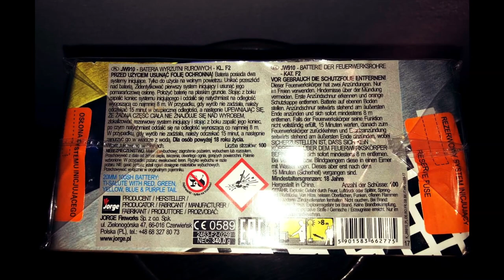Jorge JW910 Energetic | 100 Schuss Titanium Salute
Wow Leute, diese Batterie ist noch mal eine echte Überraschung! Ich hatte die gar nicht auf dem Schirm und jetzt hat sich mich umso mehr überzeugt. 100 kräftige Titanium Saluts! Glaubt mir, ich habe nichts am Sound bearbeitet, die drückt wirklich so. Ist nicht so ein Reinfall wie die Revolution Serie von Jorge. Preis ~ 30€